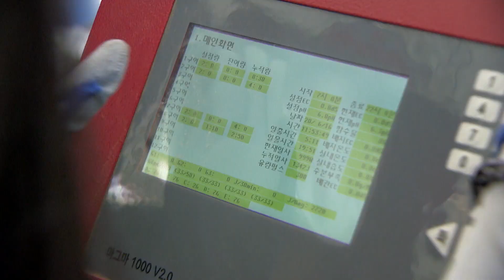[다까쇼-착한버전] "소소한 소원성취 프로젝트-의성 청년 특별편 5편" 김주수 의성 군수 전국 지자체 최초 틱톡 릴스 이웃사촌시범마을​​​​ 의성군​​​​ 의성군청​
'이웃사촌 청년 시범마을' 사업을 중심으로 경상북도와 의성군의
청년 정책을 소개하고, 의성에서 꿈을 일궈가는 청년들의 도전을 담은
유튜브 콘텐츠를 제작해 지역에 청년이 유입, 안착될 수 있도록
저희 다까쇼-착한버전이 "다! 까드리겠습니다."

[다까쇼-착한버전] "소소한 소원성취 프로젝트 5편" 특별편
의성 군청 김주수 군수님 입니다.